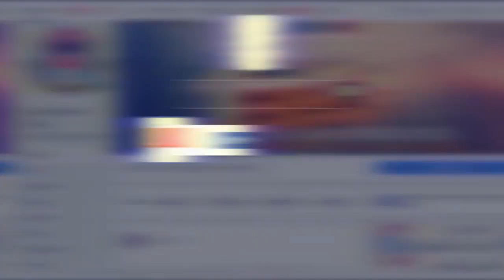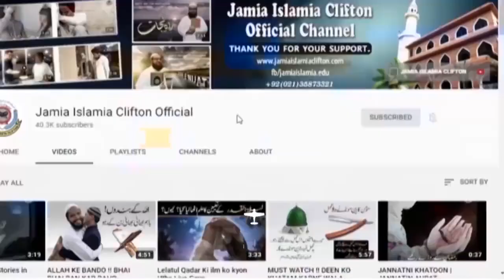رمضان المبارک کا آخری عشرہ اور سنت نبوی صلی اللہ علیہ وسلم